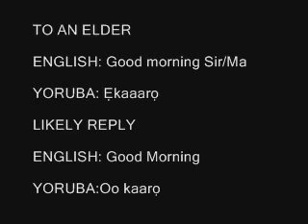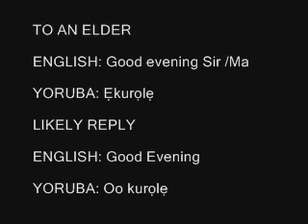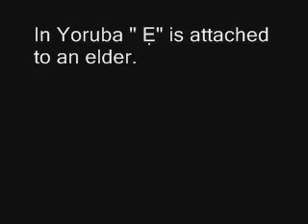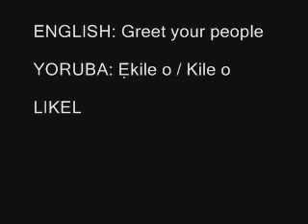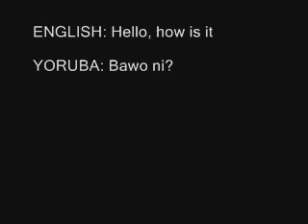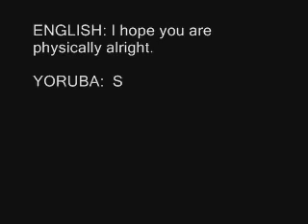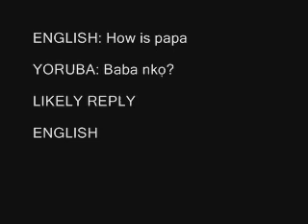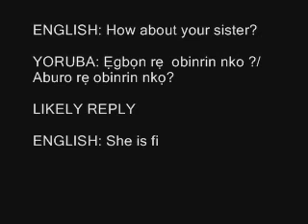Yoruba Language training series 002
Series 002 is Greetings in Yoruba Language. Learn how to communicate in Yoruba Language